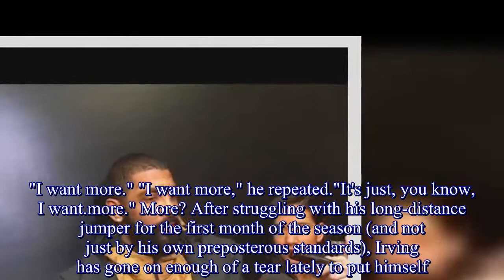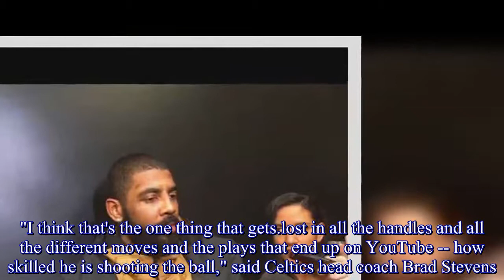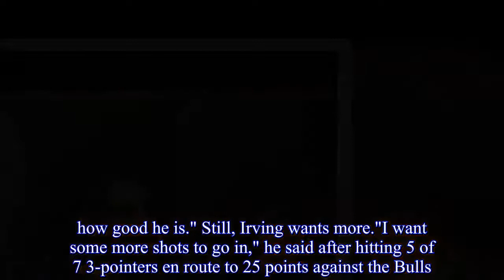Kyrie Irving, Boston Celtics star, aiming higher after a remarkable shooting stretch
BOSTON -- Kyrie Irving has a funny habit of acting like he lives in a constant fight with his jumper.After a rare bad shooting game, he might point out he couldn't make
a damn shot that night.After getting hot, he might suggest he finally made a damn shot.Listening to the Boston Celtics star speak, one could think he's one of the streakiest shooters alive.But
the truth is that Irving's "a tremendous shooter," in the words of Celtics head coach Brad Stevens.And after hitting a remarkable 46.4percent from behind the arc since Nov.14, Irving's still looking to reach
another level of long-distance accuracy."Just go to 50 (percent)," Irving said Saturday night after downing the Chicago Bulls, 117-92."I want more." "I want more," he repeated."It's just, you know, I want
more." More? After struggling with his long-distance jumper for the first month of the season (and not just by his own preposterous standards), Irving has gone on enough of a tear lately to put himself
on pace for the second-best 3-point shooting percentage of his career.Are you more concerned with is overall scoring efficiency? Fine.Well, he's also on track for his highest field goal percentage (49.2percent) and
his true shooting percentage (60.8percent) has never been better.Since Nov.14, the day he returned from a facial fracture, Irving has averaged 27.7points per game on shooting splits of 51.9/46.4/89.2.Those numbers would be
wildly impressive under any circumstances, but even more so when considering the difficulty and volume of his attempts.Has the Celtics system unlocked another level of Irving's game? Has he just improved? Is he
finding better spots? Different spots? Is this last month-plus an unsustainable hot streak destined to slow down one day soon? Or is this the new norm?  At least one thing is
certain: Even if he's evolved into a more efficient player than ever, Irving has been putting the ball through the basket for a long time."I think that's the one thing that gets
lost in all the handles and all the different moves and the plays that end up on YouTube -- how skilled he is shooting the ball," said Celtics head coach Brad Stevens."He's just
a tremendous shooter.He's got beautiful touch.He doesn't miss when you're just doing shooting without defense.He's an elite shooter.So it doesn't surprise me when he goes on runs.You almost take for granted
how good he is." Still, Irving wants more."I want some more shots to go in," he said after hitting 5 of 7 3-pointers en route to 25 points against the Bulls."I
want to demand more of that of myself, from a technical standpoint.I feel like that's just a true credit to the plays we are running and the confidence that my teammates
have within me and then of course, there's Al (Horford) setting his great screens and (Aron) Baynes setting his great screens and guys sacrificing their bodies in order to get me
open and vice versa.If we can do that for one another, I feel like we put ourselves in a great position.If one of us gets a gre